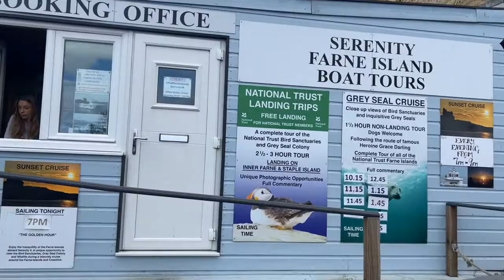Farne Islands and Seahouses Northumberland VLOG | Serenity Boat Tours | August 2022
Team Dan's Travels takes us to the Seashouses and Farne Islands of Northumberland. Join us as we take in day cruise, fish and chips and a ride at the funfair in our very first vlog!